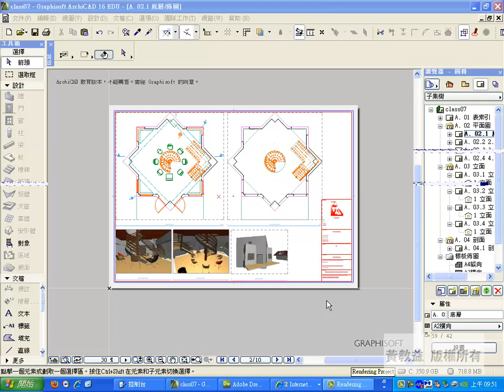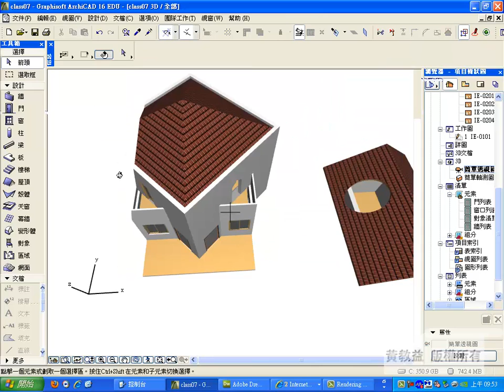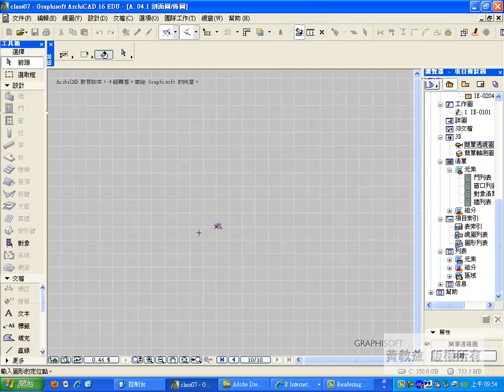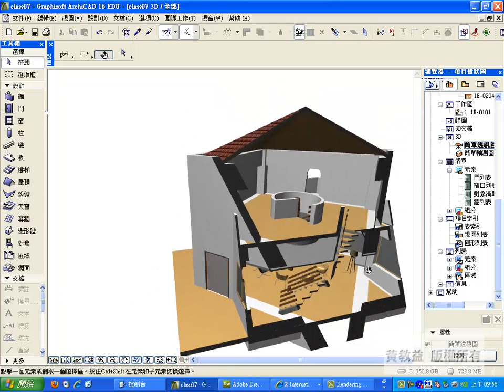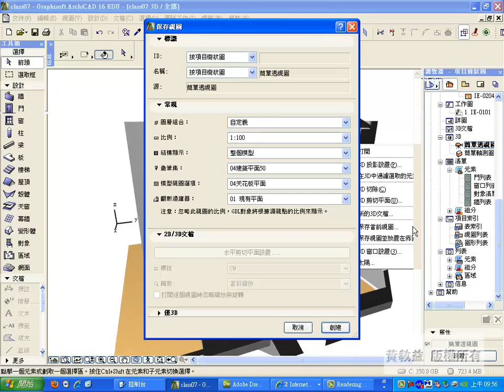08033DSection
3D剪切透視圖